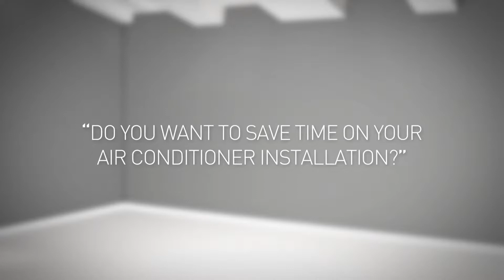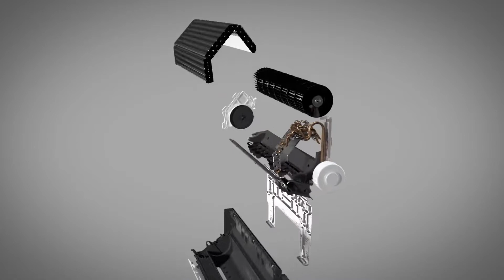Hitachi S Series Premium Air Conditioner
FrostWash
Automatically and regularly cleans the heat exchanger to emit pure, clean air.

Stainless Clean
The S-Premium indoor unit is made of stainless steel, which reduces dust accumulation by 51% compared to plastic indoor units.

Auto Filter Clean
Filters capture and dispose of ultrafine particles such as allergens and pollutants.